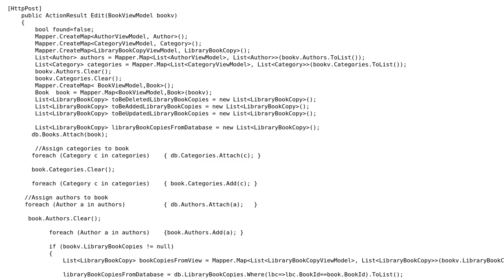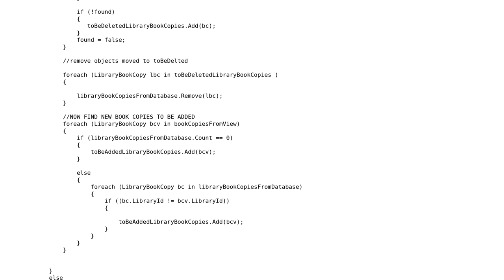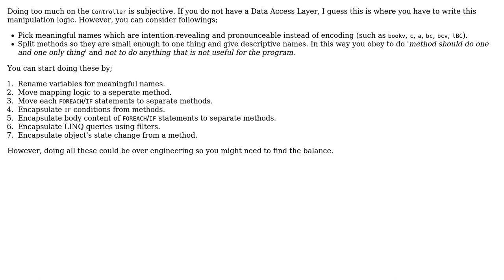Many to many crud using entity framework 4.1 (2 Solutions!!)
Many to many crud using entity framework 4.1

With thanks & praise to God, and with thanks to the many people who have made this project possible! | Content (except music & images) licensed under CC BY-SA | Music | Images & others | With thanks to user palacsint user Kosala Nuwan Perera user Bishnu Paudel and the Stack Exchange Network Trademarks are property of their respective owners. You are responsible for your own actions.